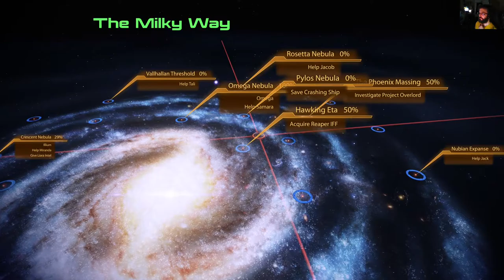Mass Effect Legendary Edition - ME 2 osa 11: Keräilijöiden alus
Keräilijöiden alus löytyy ajelehtimasta, ja tietysti sinne on mentävä vaikka se ei ole ikinä hyvä idea.